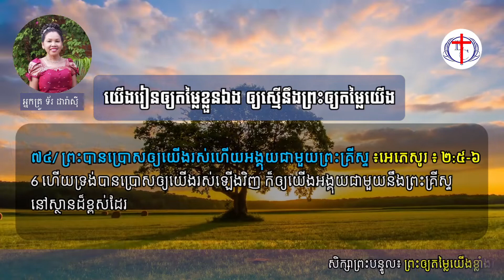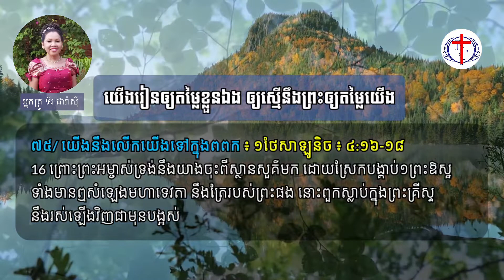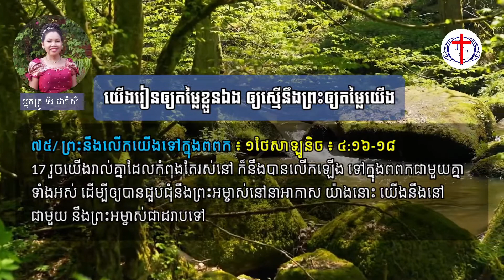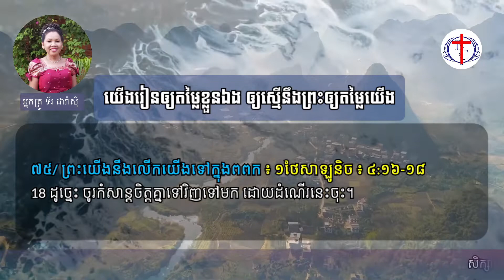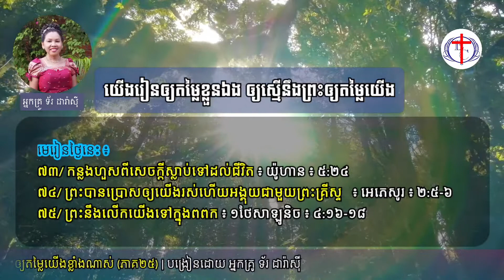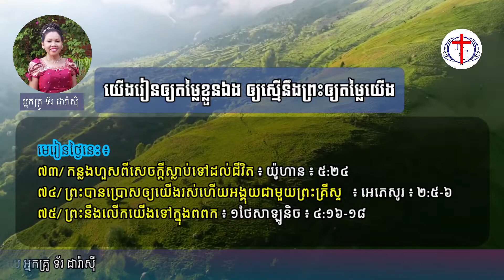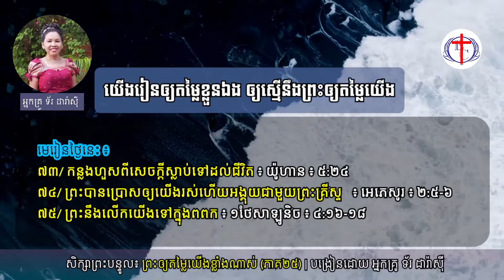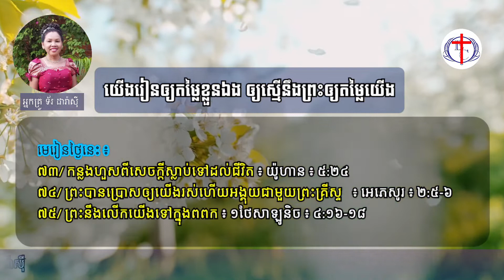ព្រះឲ្យតម្លៃយើងខ្លាំងណាស់ (ភាគ២៥)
មេរៀន និង ខគម្ពីរ៖
៧៣/ កន្លងហួសពីសេចក្តីស្លាប់ទៅដល់ជីវិត ៖ យ៉ូហាន ៖ ៥:២៤
៧៤/ ព្រះបានប្រោសឲ្យយើងរស់ហើយអង្គុយជាមួយព្រះគ្រីស្ទ ៖ អេភេសូរ ៖ ២:៥-៦
៧៥/ ព្រះនឹងលើកយើងទៅក្នុងពពក ៖ ១ថែសាឡូនិច ៖ ៤:១៦-១